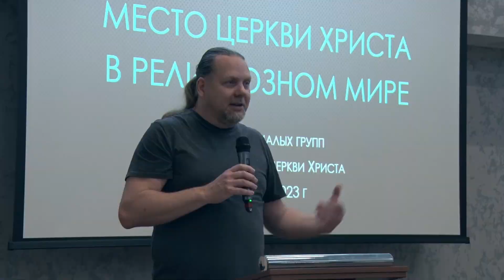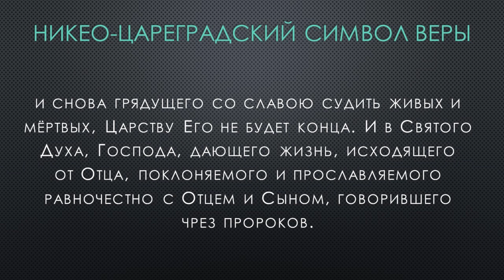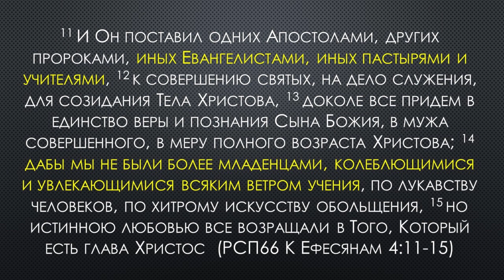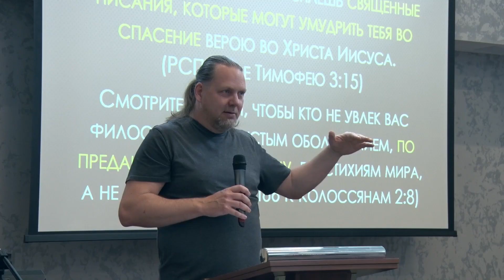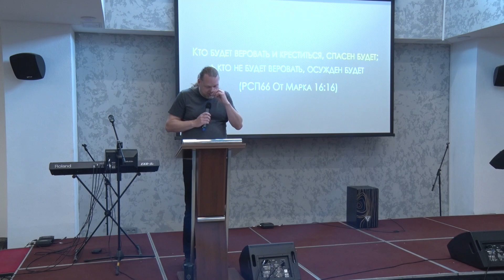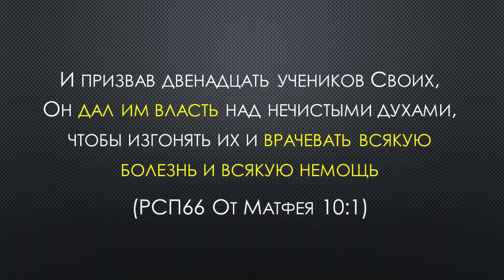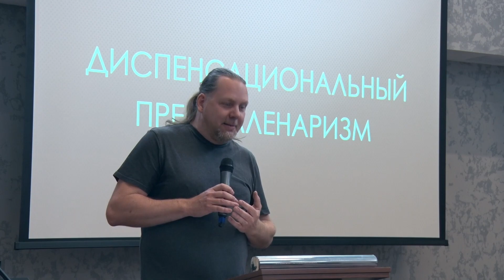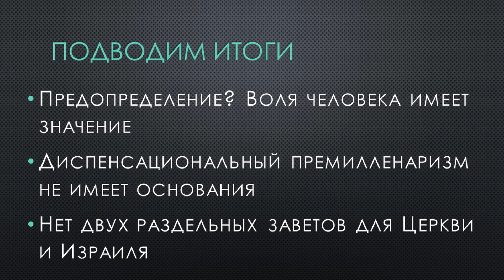Место Церкви Христа в религиозном мире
Конфессиональные особенности Церкви Христа
Открытая встреча лидеров малых групп Московской Церкви
Николай Морозов
3 июня 2023 г.

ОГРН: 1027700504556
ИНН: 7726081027